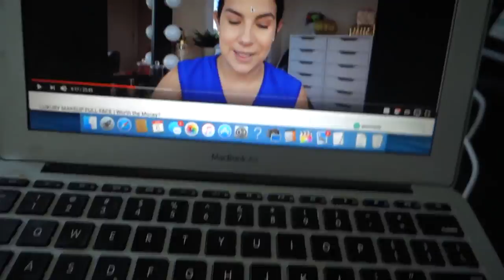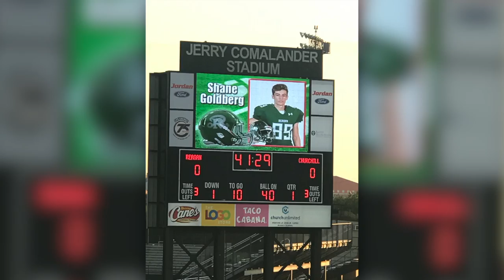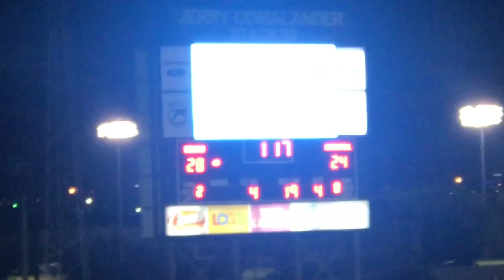Breaking The Law | Weekly Vlog 2017 #41 | MsGoldgirl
DETAILS FROM THE WEEK:

Very Smudgy NYX Lipgloss (not a fan)
Not sure which eyeshadow palette
Shrimp Pasta Recipe

🔹TUESDAY🔹
Grey Sunglasses

🔹SATURDAY🔹
Grey Sunglasses
Rebel Tee-from an Ole Miss store
Cup4Cup Gluten-Free “Flour”